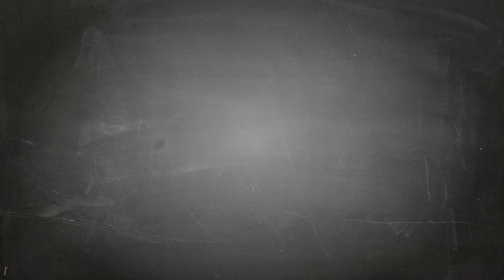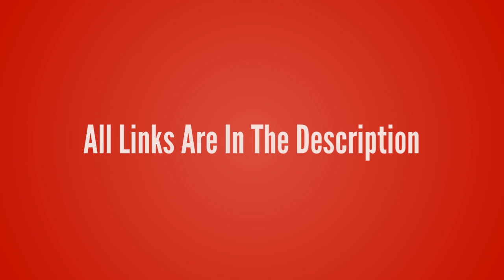League of Legends-Singed【The Mad Chemist T-Shirt】League of Legends lol T-shirt Design ur Game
League of Legends-Singed【The Mad Chemist T-Shirt】League of Legends lol T-shirt Design ur Game Tshirt life - Game Tshirt Game Life

- !beer
- !pizza
- !weather (your city)
- !(your country)